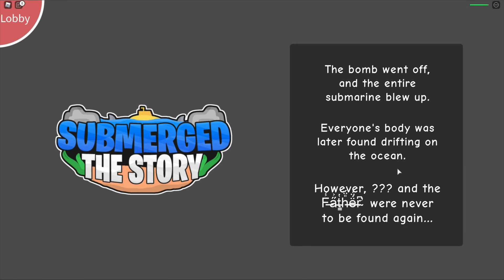Roblox Family Vacation - Titi & Goldie Travel Adventure Story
Roblox has many fun games ! This game is not a role play like Brookhaven, or Bloxburg, you cant have a pet like Adopt ME! This game is a "Story".
Titi & Goldie played many sorties before, and they were all awesome!
This Roblox Story start as a vacation, Goldie & Titi say Goodbye to Baby Bloxy and grandma in Bloxburg, and them go to the vacation story, trying to go on the submarine story and have fun!
Titi games is always family friendly and nice to watch and play, all games and roleplays are for the whole family to watch and enjoy!